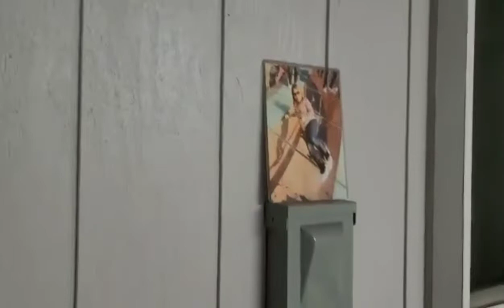Part1. Celebrating Jeremy's birthday with Susan in there residence.(Inday Phil-Am)